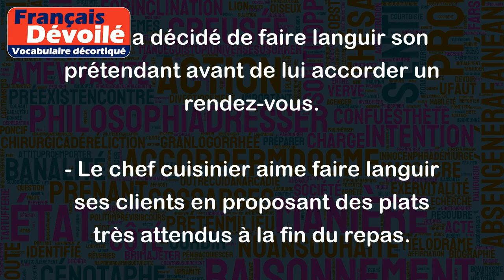Faire languir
"Faire languir" signifie rendre quelqu'un impatient, faire attendre quelqu'un de manière délibérée pour susciter son désir ou sa frustration. Cette expression est souvent utilisée dans le contexte de la séduction ou des relations amoureuses.
Voici quelques exemples pour illustrer cette expression :
- Il adore faire languir sa petite amie en ne répondant pas immédiatement à ses messages.
- Elle a décidé de faire languir son prétendant avant de lui accorder un rendez-vous.
- Le chef cuisinier aime faire languir ses clients en proposant des plats très attendus à la fin du repas.
- L'auteur a réussi à faire languir ses lecteurs jusqu'à la fin du roman en maintenant une certaine tension narrative.
- La marque a choisi de faire languir ses clients en dévoilant peu à peu les détails de son nouveau produit avant sa sortie.